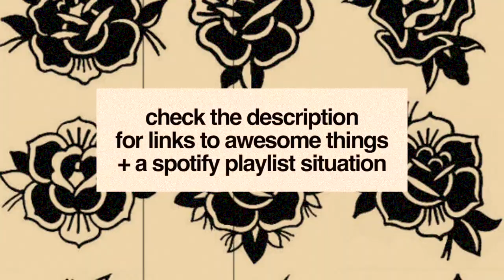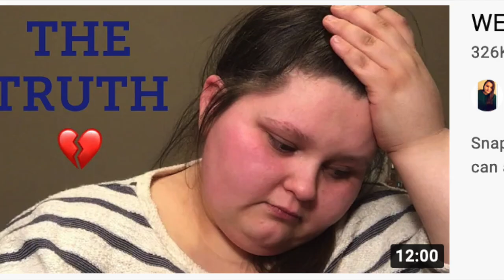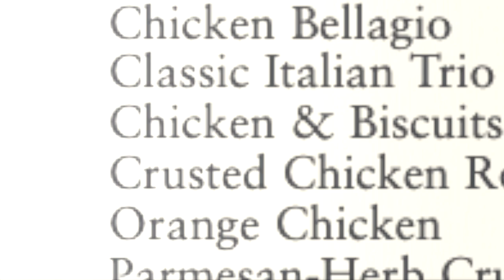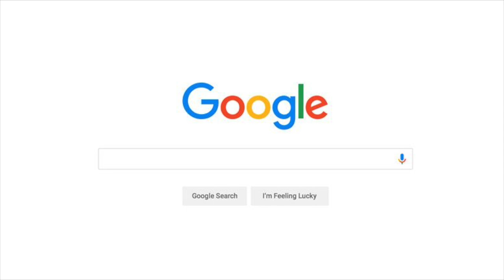GOODBYE HAZEL EYES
+links to awesome things:

- "The Becky To My Amberlynn" sticker (designed and sold by mrpandasir)